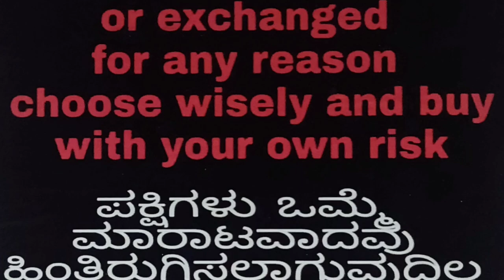My bird flown @ Bangalore THANKYOU 👍 (GOVINDRAJ & MARUTHI) from KAMAKSHIPALAYA BANGALOR 💕❣️😍🤩😍😍🤩👍👍👍